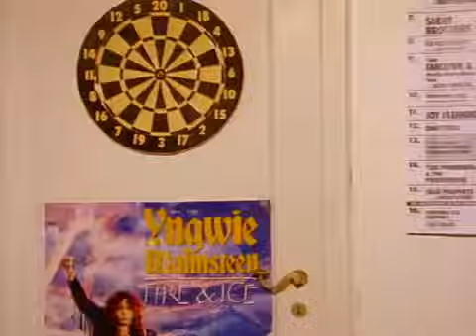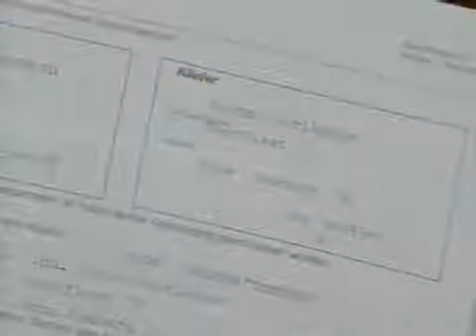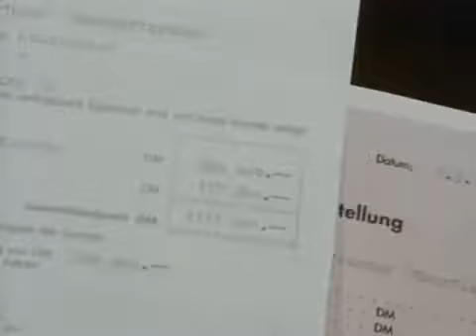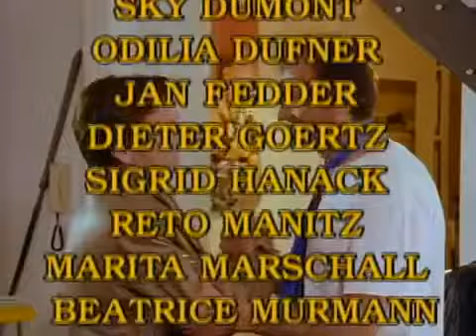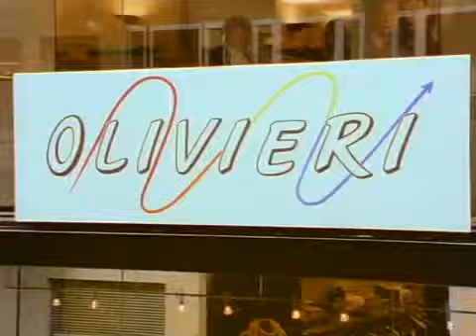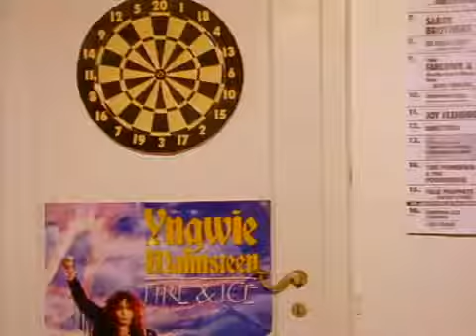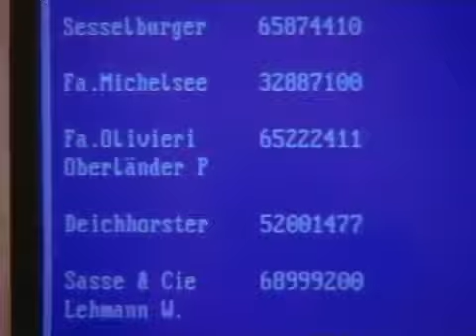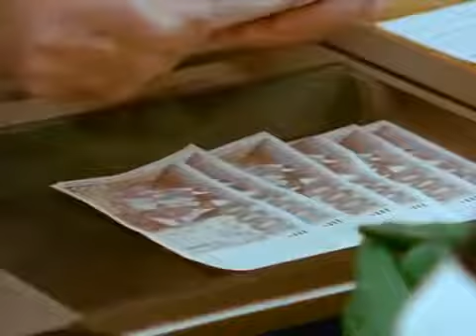Zwei Münchner in Hamburg 28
Das bisschen Haushalt.